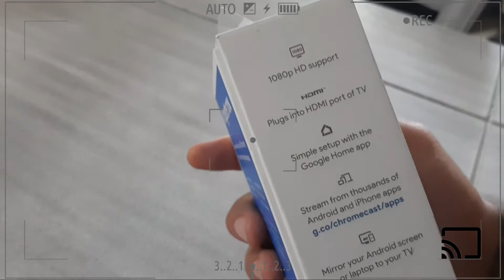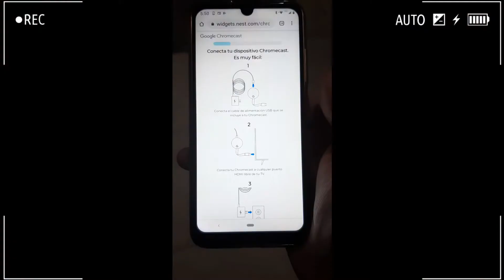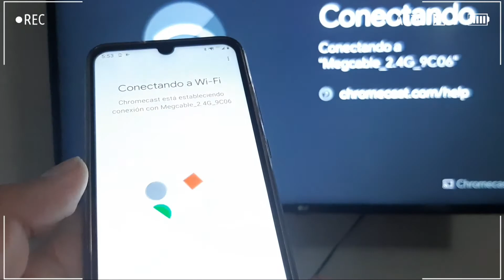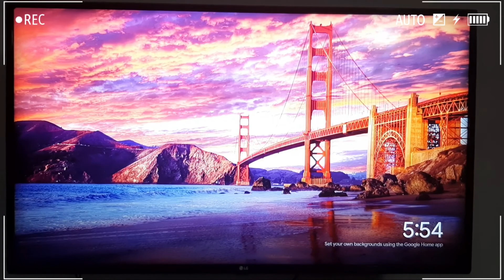chromecast 3ra generación como configurar desde cero.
Si te gusto el vídeo apoyame con un like y suscribete , en el canal subiré diferente contenido y si quieres que haga un vídeo en específico, deja me saberlo en los comentarios mis Brous